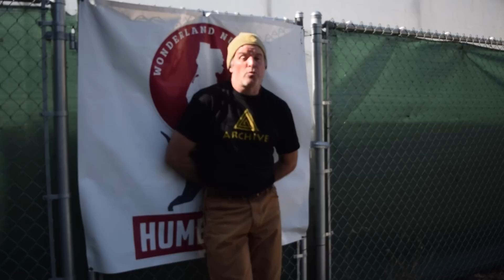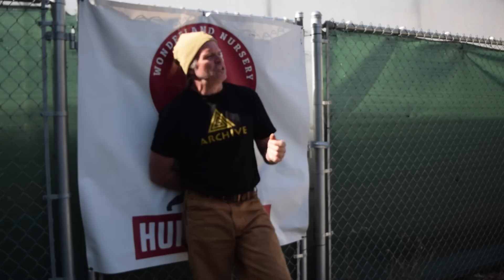How to Detect and Fight Russet Mites on Cannabis Plants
Russet mites are toxic to plants. Most mites drain a plant of its sap and dehydrate it. Russet mites have toxins that thin out and kill plants.

Learn about the signs of a russet mite infestation.

Use sulpher to fight russet mites in vegetative state, or enzymatics. And predatory bugs.

Kevin Jodrey, Cultivation Director, Wonderland Nursery. Interviewed by Future Cannabis Project Contributor Kerry Reynolds in Humboldt California.